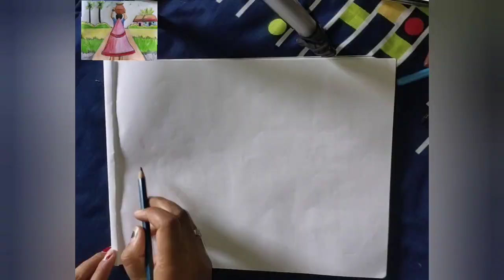**Best scenery drawing tutorial for kids!!!!!!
How to draw easy scenery drawing of nature beautiful

10k

Music

SONG

Floating Home

ARTIST

Brian Bolger

ALBUM

AllFrom your searchPastelSketchRelatedFrom Easy Drawing 24Recently uploaded

Train scenery drawing painting | mountain nature painting | easy paint with biswanath

Easy paint with Biswanath

Top 20 Architecture Drawings

The Art Academy

Scenerys draw

pushpa singh

Building Double Underground Water Slide and a Lucky House 2022

Tube Survival Wilderness

NOW PLAYING

Mix - Easy Drawing 24

More from this channel for

CURIO

environment day drawing||stop pollution painting

Bhutnath Painting Academy

How to draw a Village Scenery step by step || Nanda Drawing Academy

NANDA DRAWING ACADEMY

village scenery drawing | Gramer Drisso drawing by pencil

Beautiful Indian village girl drawing painting | drawing and painting

How to Draw Nature Scenery of Waterfall, Sunset and Houses | Easy Waterfall Sunset Scenery Drawing

Indian riverside village scenery drawing painting | Easy paint with biswanath

252K views 2 months

Salıncakta Oturan Kız Çizimi Kolay Karakalem Çizimleri 2022

Çizim Hobimiz

beautiful village scenery painting | nature drawing painting

How to draw village scenery step by step very easy-landscape drawings easy real village scenery

Oilpastel Scenery Drawing || Beautiful Scenery Drawing || Hill with River Scenery Drawin drawing for beginners with Oil Pastels - step by step

How to Draw a scenery drawing | Pencil Drawing scenery Very Easy